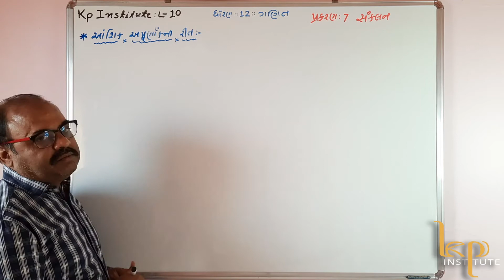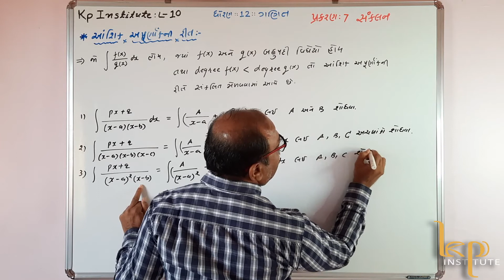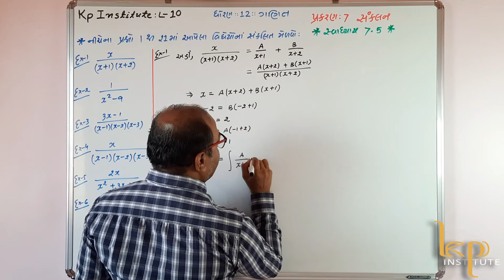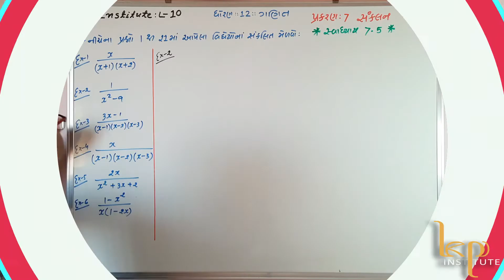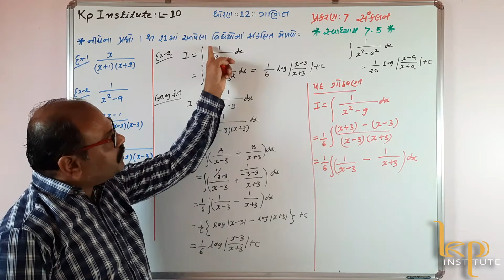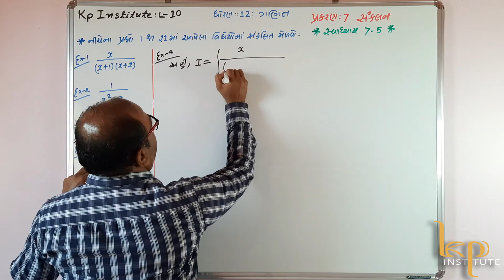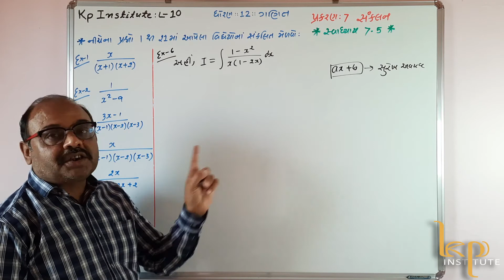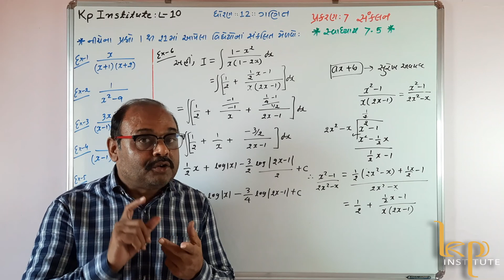GSEB MATHS|STD 12 | INTEGRATION| L-10| KISHOR SIR | KP INSTITUTE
Hii Students,
In this video, we will discuss some basic formulae of  integration. I hope you will enjoy and learn this topic from the base. I have taken the base of this video from the NCERT textbook which is published by GSEB in the current academic year